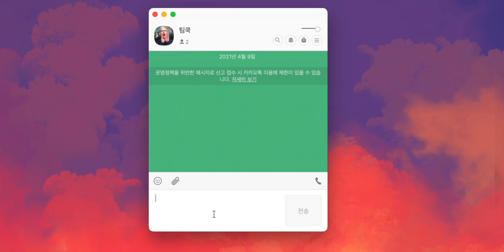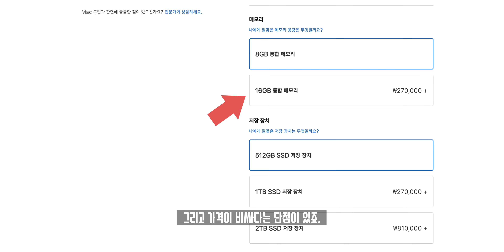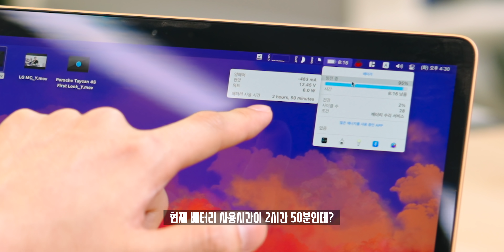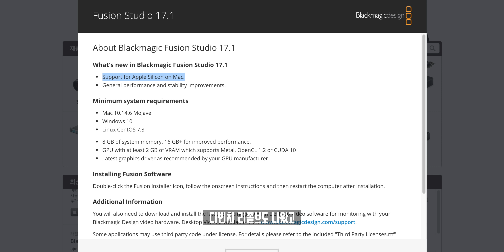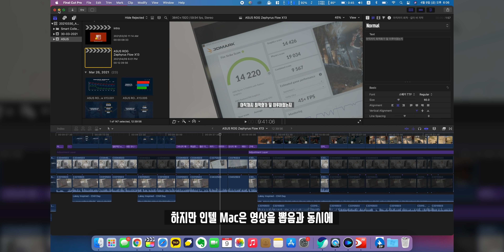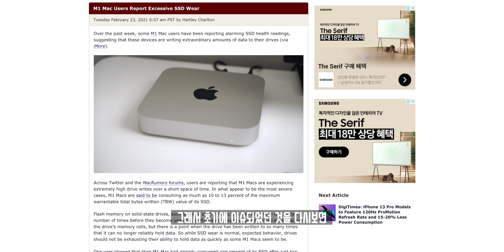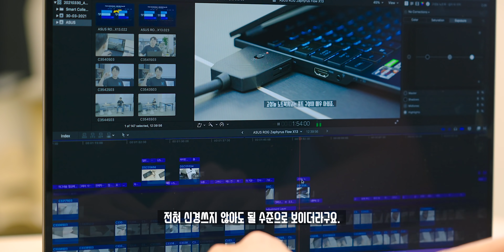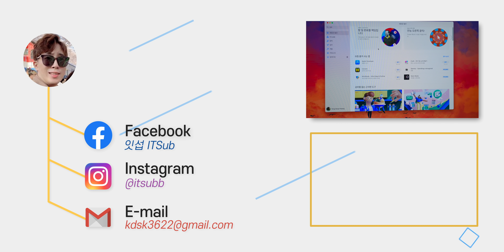애플인데 가성비 쩝니다. 다섯달간 사용해보고 한계까지 맛본 애플 맥북에어/맥미니 M1 사용기!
거짓말이 아니라 이제 인텔 맥북에서 애플 M1 맥으로 모든 이주를 마쳤습니다. 가볍게 사용하기보다 제대로. M1의 한계까지 다섯달간 사용해보며, 왜 M1을 추천하는지. 어느분에게는 추천하지 않는지에 대한 이야기를 해봤습니다.

◆ info.
사용모델 : 애플 맥북에어 M1, 맥미니 M1(대여)

◆ Timestamp.
00:00 니 맥북 쩔더라 ㅋㅋ
00:11 오프닝
01:36 애플 M1 장점
06:33 애플 M1 단점
09:06 M1의 SSD 수명 이슈?
10:17 추천 대상과 비추천 대상?
12:28 나의 애플 M1 결론

◆ Tag.